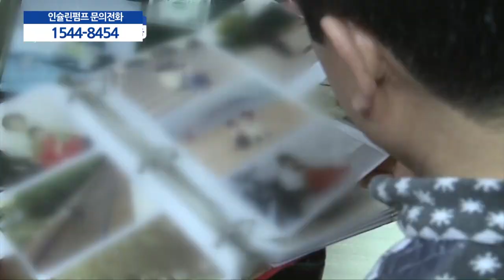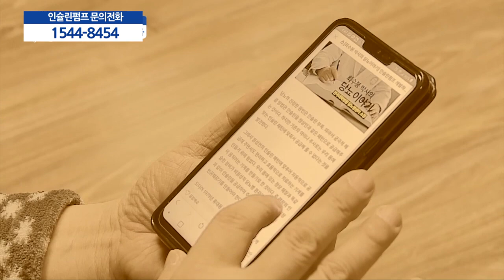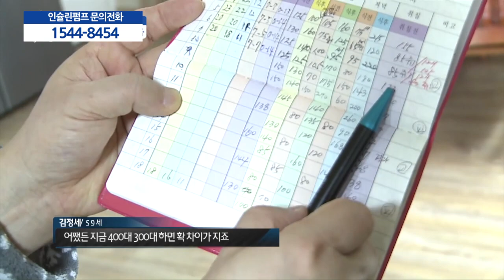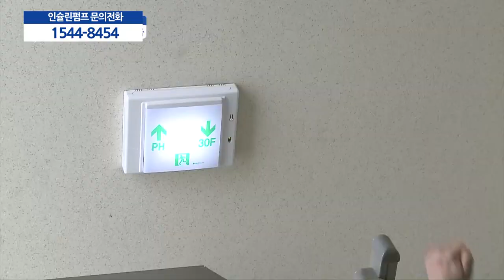당뇨약 먹지 않고 당뇨초기에 시작하면 '당뇨'가 사라지는 기적의 치료법!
“당뇨병에 좋다는 것은 병원에서 주는 당뇨약도 9년이나 먹어보고, 언론에서 말하는 한약도 3년이나 꾸준히 먹었는데도 어느 하나 좋아지지 않았어요. 오히려 몸이 약해지고 탈이 생기 고 점점 나빠졌어요. 그러다가 결정적으로는 제가 산행을 갔는데, ‘저혈당’이 왔어요. 저혈당 경험해보신 분들은 알거에요. 기운이 쫙 빠지고 식은 땀이 확 쏟아져요. 털썩 주저 앉아서 꼼 짝을 못할 정도로 핑 머리가 돌았어요. 그 때 ‘아 저혈당에 이렇게 쓰러지는 구나’ 라고 처음 느꼈어요.”

저혈당 쇼크 이후 큰 결심을 한 김정세씨. 바로 당뇨병의 치료 방법을 바꿔보기로 한 것.

“우연히 당뇨병 치료 방법으로 ‘인슐린펌프’가 있다고 알게 되었어요. 인슐린펌프 치료는 혈 당관리가 잘 된다고 하여 주저 없이 바로 치료를 결심했어요.”

어떠한 치료 방법에도 혈당관리가 되지 않았던 김정세씨. 하지만 인슐린펌프 치료 후 혈당 수 치에 변화가 생기기 시작했다고 한다.

“제 인슐린펌프를 보여 줄까요?"

인슐린펌프 치료 전에는 아침 식후에 365mg/dl, 점심 식후인슐린펌프 치료 후, 혈당 수치의 놀라운 변화! 김정세씨의 혈당 상태는 현재 어떻게 될까?

“지금 제 혈당수치요? 인슐린펌프 치료한지 6개월이 지난 지금 96mg/dl이네요.”

“인슐린펌프 치료 전에 제가 겪었던 당뇨 증상은 지금은 전혀 없어요. 자다가 다리가 저려서 마비가 온다던가 피곤하다든가 잠을 못 잔다든가 이런 증상은 인슐린펌프 치료 덕분에 지금 은 전혀 없어요.”

인슐린펌프 치료 후 김정세씨는 건강 관리에 더욱 신경을 쓴다고 한다.

“피곤한 증상도 없어지고 기운이 차려져서 그런지 오히려 인슐린펌프 치료 후 건강 관리에 더 욱관심을 갖고 신경을 쓰고 있어요. 하루에 3번 아파트 계단 오르기 운동을 꼭 해요. 1층에 서 30층까지 아침 점심 저녁 잊지 않고 운동을 해요.”

한발 한발 내딛는 김정세씨의 모습에서 뭔지 모를 자신감 마저 느껴진다. 한걸음 한걸음 걸 을 때마다 당뇨병을 정복해 나간다는 마음으로 계단을 걷는다는 김정세씨.

“인슐린펌프 치료 전에 제 당화혈색소가 10.3%였어요. 하지만 지금은 6.8%이에요. 정상인 은 6.5%이하라고 하더라고요. 지금 저는 6.5%이하로 돌아오는 게 제 목표에요. 스스로의 싸움이죠. 누가 대신해줄 수 없는 거잖아요. 인슐린펌프 도움을 받아 매일 저 스스로 다짐 을 해요.”

6개월 만에 이뤄낸 건강 회복의 비결은 바로 인슐린펌프 치료! 무엇보다 중요한 것은 본인의 의지력이라고 강조하는 김정세씨.

당뇨완치를 위해 '좋아요'와 '구독'을 꾹~ 눌러주세요!